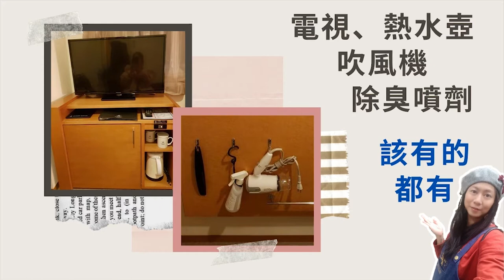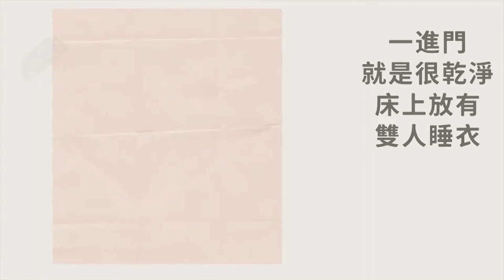【旅遊住宿】推薦日本東京可以連續住四晚下樓就有超市的優質便宜飯店 東京上野區鶯谷站上野公園飯店 CANDEO HOTELS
推薦日本東京可以連續住四晚下樓就有超市的優質便宜飯店
東京上野區鶯谷站上野公園飯店 CANDEO HOTELS
附近交通便利 商場賣場藥妝店樣樣都有

🌸軟體➤Ps、Pr